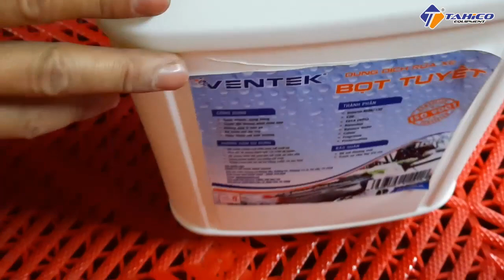Giới thiệu trọn bộ sản phẩm chăm sóc xe Ventek | Công Ty TAHICO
Dung dịch rửa và chăm sóc xe Ventek bao gồm các sản phẩm rửa xe, rửa xe không chạm, rửa động cơ, khoang máy, tẩy ố, lazang, đánh bóng lốp xe, vệ sinh nội thất,… Đây là dòng sản phẩm mới ra nhưng đã và đang được nhiều khách hàng ưa chuộng, bởi chất lượng và giá cả phải
chăng.